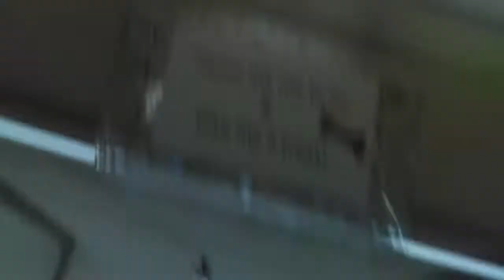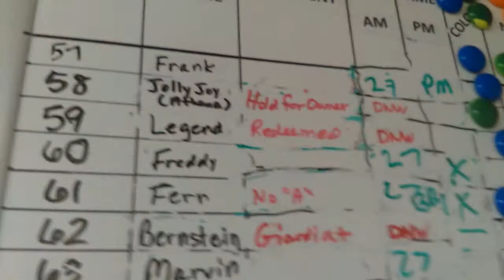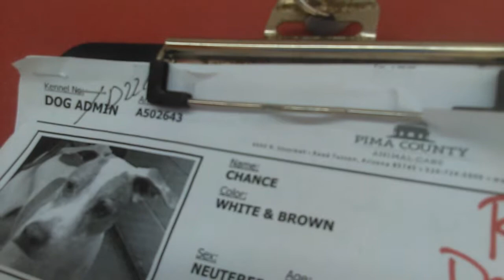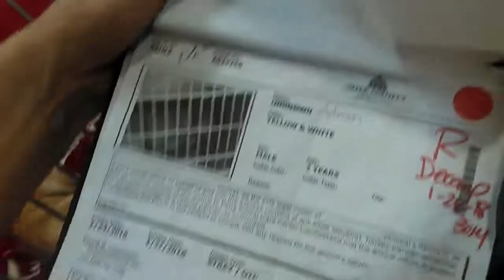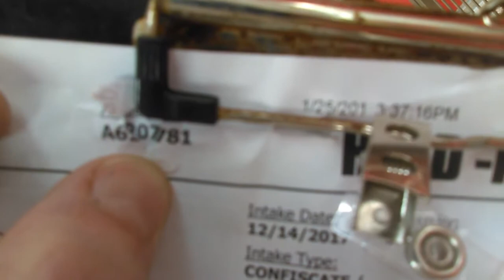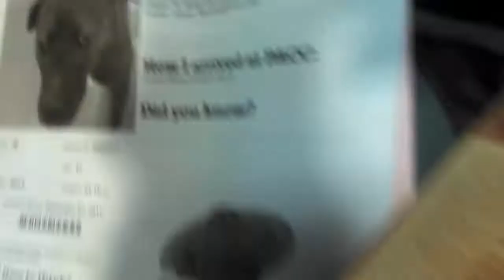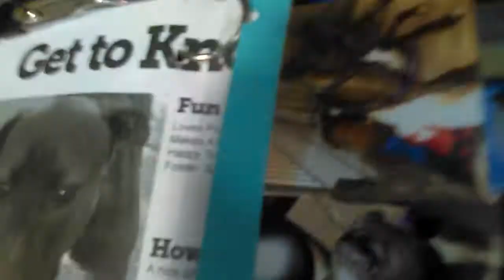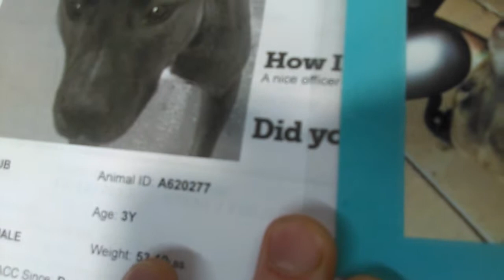5 Pima Animal Care Center 1-27-18 Doggies Adoptable .. Some "Kids" are in Decompression Program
Fern (one of my Favorites tonight)
Chance extremely shy one that is in the Decompression Program so quite fragile but didn't bark at me from fear so baby steps:)
Adrian not as nervous as Chance was but still in the Decompression Program .. didn't take treats from me but was a little more relaxed so that was cool.
Athena is another fun one, She seemed to get something caught in Her mouth when She was eating a biscuit, but She got it all fixed i think. Athena wasn't too choosy and so She enjoyed the Peanut Butter covered biscuit also.
JB - guess She was allergic to something so i tried not to spoil Her with treats. We had a pretty nice connection and She seemed like a pretty Beautiful Girl and spending a bit of time with Her was quite delightful:)